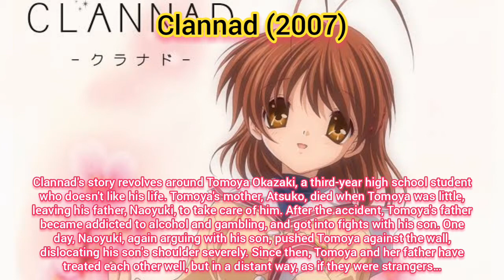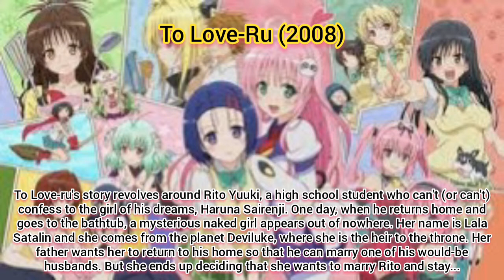Top 10 Anime Like Sasaki To Miyano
Here are Top 10 Anime list Like Sasaki to Miyano

Please help me get into 1000 Subscriber it would be great

Anime's in this video is not ranked in any manner.

If you want I keep doing or uploading All this video.